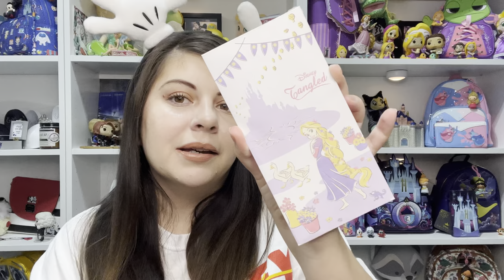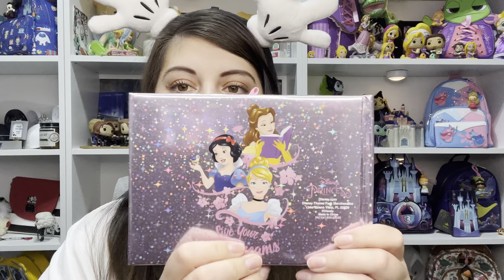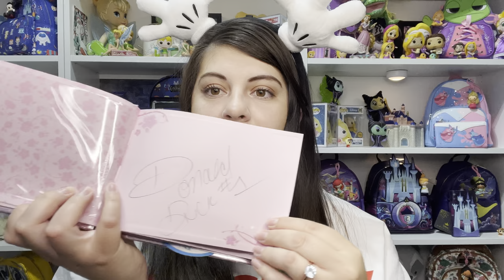What I Got For My Birthday | Disney Birthday Haul | Loungefly, Shop Disney & Funko Pop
Today, I am sharing what I received and got for my birthday. Thank you everyone for the gifts and birthday wishes! 🥳

Edit: LumaFusion

⭐️⭐️Socials⭐️⭐️